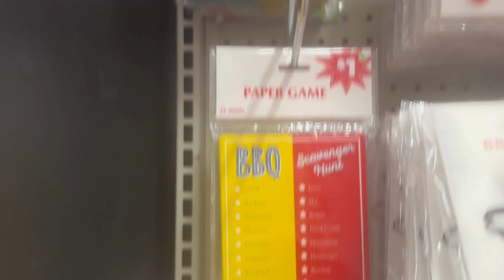August Summer deals Dollar General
Hey folks! Are you ready to snag some amazing last-minute deals before the season wraps up? Join us as we show somefantastic summer savings available at Dollar General to get your BBQ party pumping.